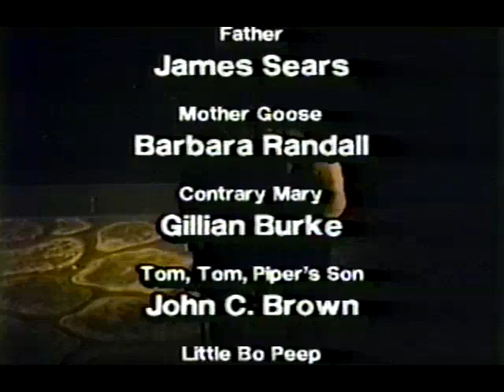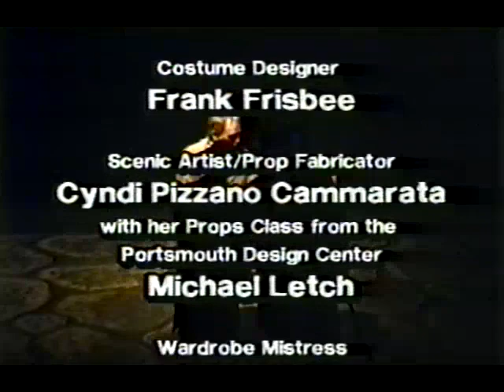"Babes in Toyland" - Seacoast Repertory Theater, Portsmouth NH, c. 1994